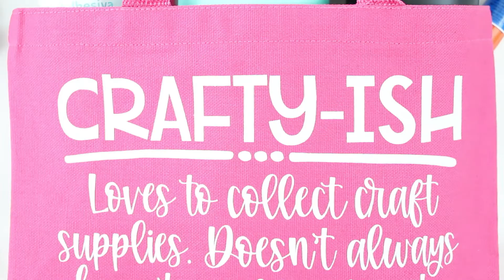DIY Craft Lady Tote Bag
Make your own craft lady tote bag to use on your next shopping trip to the craft store. You know, for more supplies you don't need.